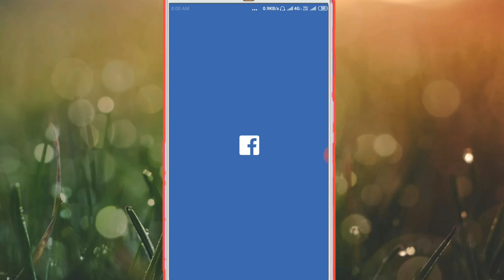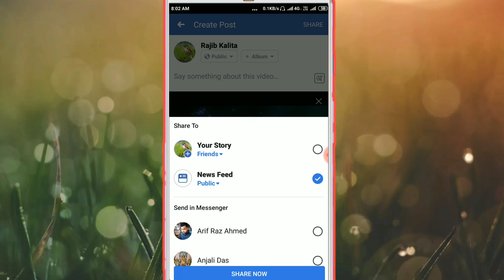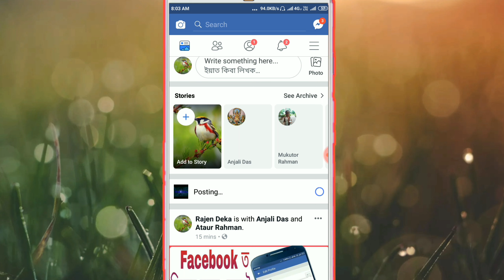Facebook ত video কেনেকৈ upload কৰে । How to upload video in Facebook in Assamese 2019